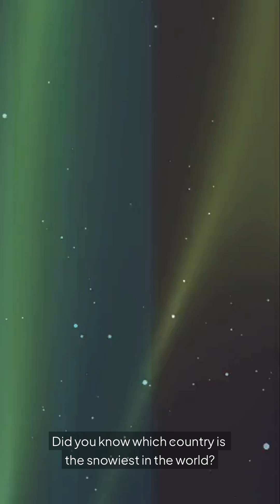The SNOWIEST Country in the World Is…?! 🤯❄️ | Geography Facts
Did you guess right? 🤔 The place with the most snowfall in the world isn't Canada or Switzerland—it's Japan!

Discover why Japan gets so much snow. It's all thanks to the strange "interaction" between cold Siberian air and the Sea of Japan, creating a unique climate phenomenon known as the "Sea of Japan effect" that causes snow to fall at an incredible rate.